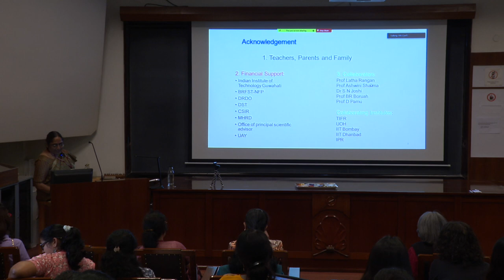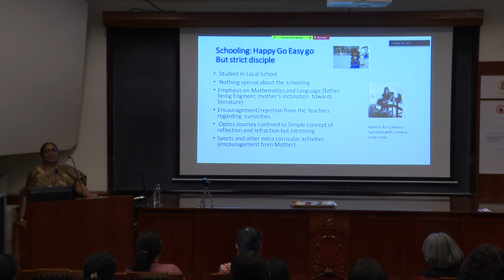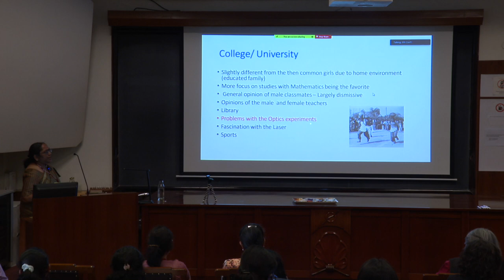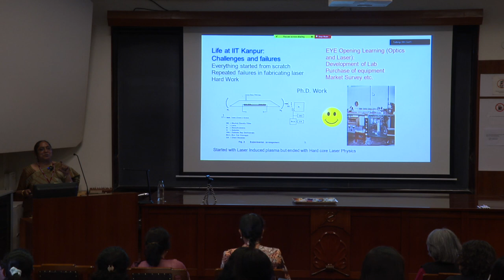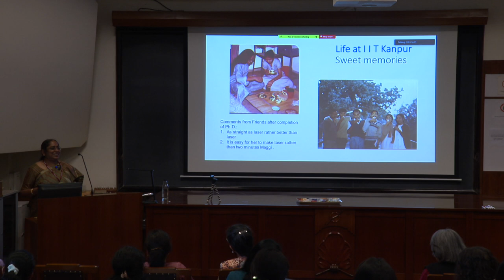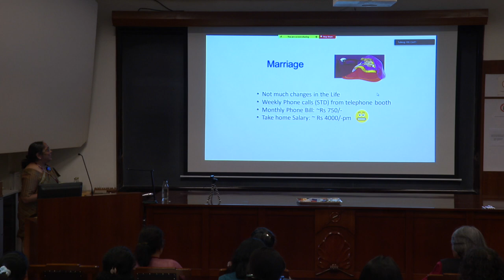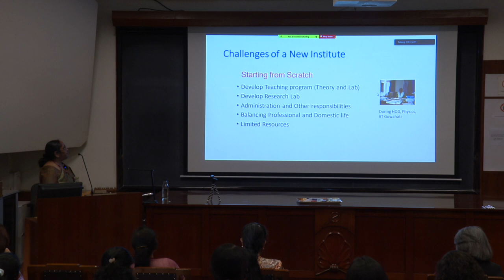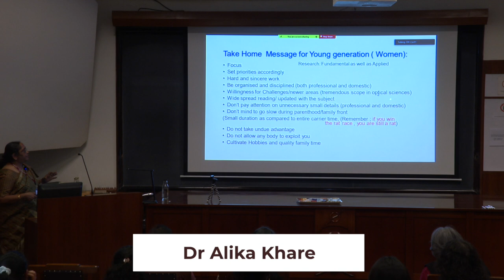My Journey with Optical Sciences by Dr Alika Khare - WOPI 2022 - 06/12/2022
Her talk ‘Her Journey with Optical Sciences’ delved on her life as a researcher in the field of Optics.
Dr. Alika Khare is Professor at Department of Physics, IIT Guwahati.